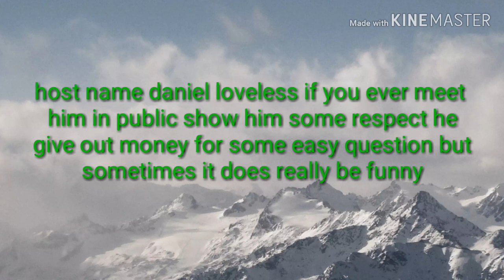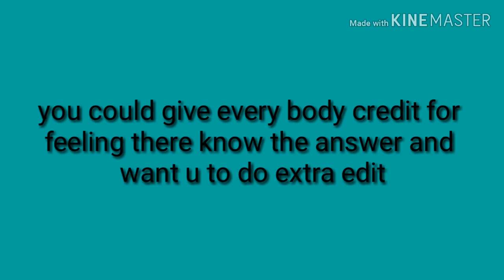What yuh know--rap song